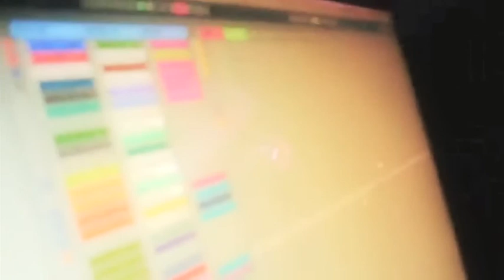Bernathy_Son Live act | Artical Session47.-Gépszava Est 01